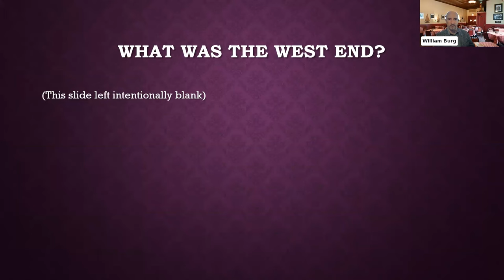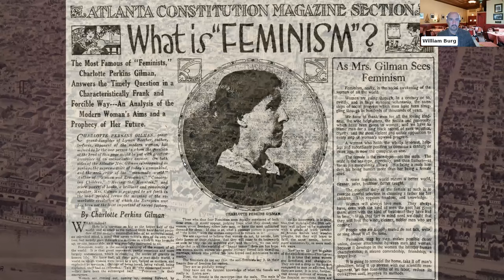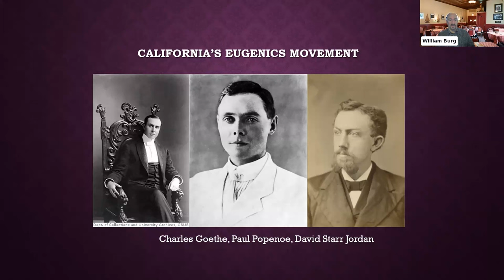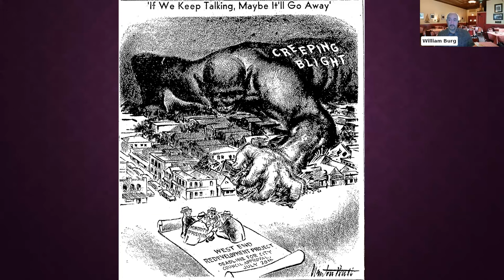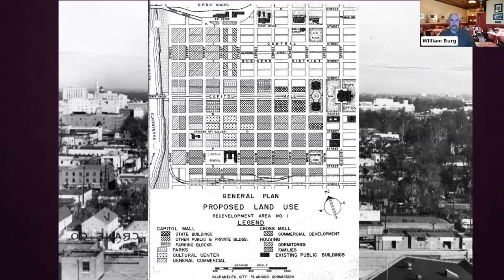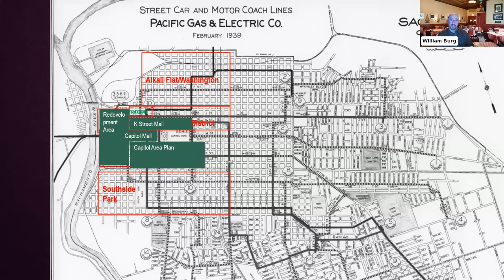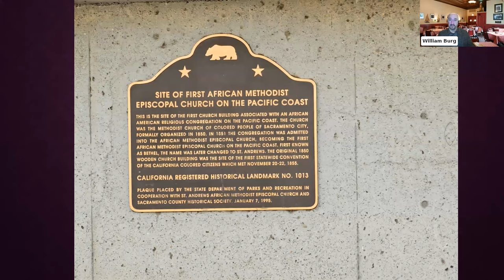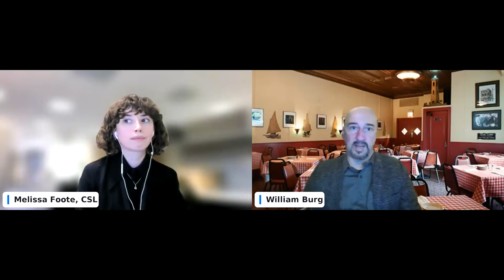The West End: How Urban Reform Destroyed a Sacramento Neighborhood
Historian William Burg discusses his book, Wicked Sacramento, exploring how early 20th-century civic reformers demolished multiracial neighborhoods, including one of Sacramento’s most vibrant ones, the West End, and answers the question of how we commemorate the history and legacy of a place that no longer exists
This was the California History Section's third event of 2023 and took place on Thursday, November 16th.